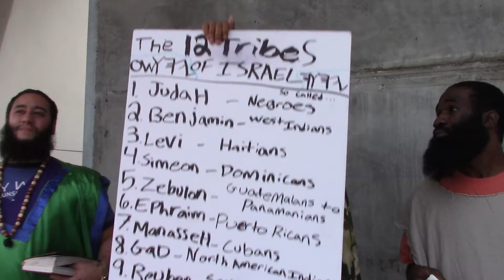The LORD will come like a thief in the night